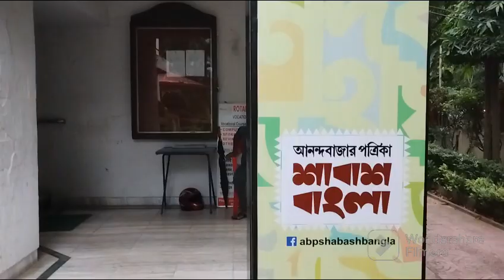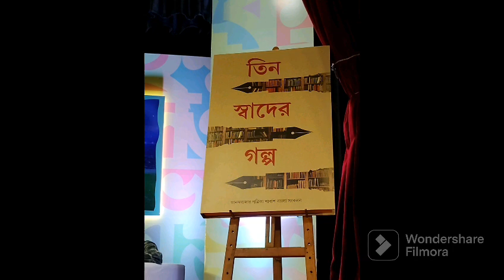আনন্দবাজার পত্রিকার শাবাশ বাংলা সংকলন প্রকাশ।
" তিন স্বাদের গল্প " আমার জীবনের স্বাদ বদলে দিলো। আনন্দবাজার পত্রিকা শাবাশ বাংলা, হাসির গল্প লেখার লড়াই, এই শীর্ষক প্রতিযোগিতায় আমার একটি ছোট গল্প নির্বাচিত হয়। রহস্য, হাসি ও প্রতিবেদন এই তিন বিষয়ে প্রতিযোগিতায় বিজয়ী লেখকদের লেখা নিয়ে আনন্দবাজার পত্রিকা একটি সংকলন প্রকাশ করে ২৯.০৯.২০২৩, কলকাতার রোটারি সদনের এক নক্ষত্র ও মণিরত্নখচিত মঞ্চে। সেই মঞ্চে পুরস্কৃত হওয়ার মুহূর্তটা আমার জীবনের এক চিরস্মরণীয় মুহূর্ত হয়ে থাকবে।